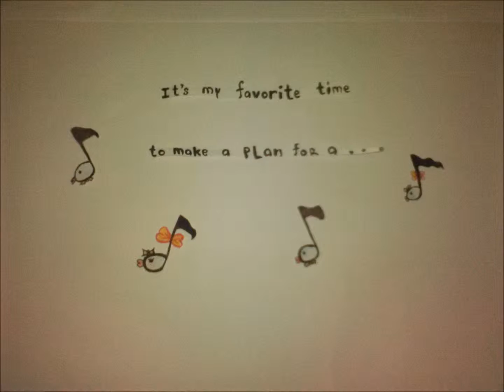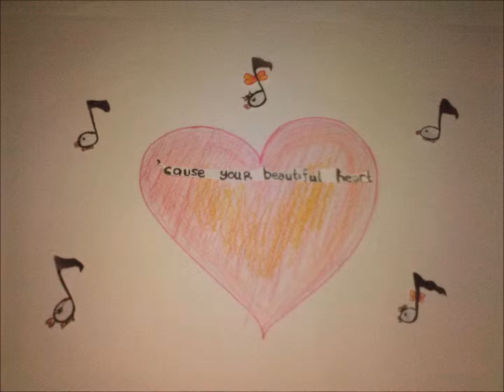happy birthday 18th EDO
wish ou all the best.

soundtrack "Happy Birthday-hikaru shirosu"